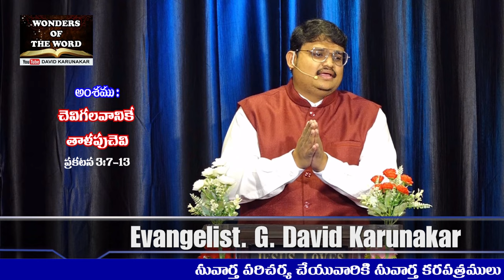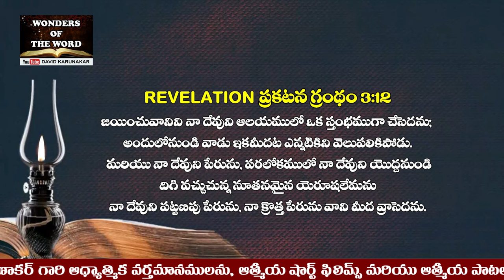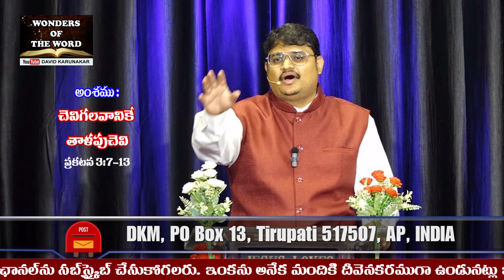చెవిగలవానికే తాళపుచెవి Revelation Telugu Messages | Philadelphia Church | Revelation Chapter 3:7-13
ప్రకటన గ్రంథం 3:7 ఫిలదెల్ఫియలో ఉన్న సంఘపు దూతకు ఈలాగు వ్రాయుము దావీదు తాళపుచెవి కలిగి, యెవడును వేయ లేకుండ తీయువాడును, ఎవడును తీయలేకుండ వేయువాడునైన సత్యస్వరూపియగు పరిశుద్ధుడు చెప్పుసంగతు లేవనగా
ప్రకటన గ్రంథం 3:8 నీ క్రియలను నేనెరుగుదును; నీకున్న శక్తి కొంచెమై యుండినను నీవు నా వాక్యమును గైకొని నా నామము ఎరుగననలేదు. ఇదిగో తలుపు నీయెదుట తీసియుంచి యున్నాను; దానిని ఎవడును వేయనేరడు.
ప్రకటన గ్రంథం 3:9 యూదులు కాకయే తాము యూదులమని అబద్ధమాడు సాతాను సమాజపు వారిని రప్పించెదను; వారు వచ్చి నీ పాదముల యెదుట పడి నమస్కారముచేసి, ఇదిగో, నేను నిన్ను ప్రేమించితినని తెలిసికొనునట్లు చేసెదను.
ప్రకటన గ్రంథం 3:10 నీవు నా ఓర్పు విషయమైన వాక్యమును గైకొంటివి గనుక భూ నివా సులను శోధించుటకు లోకమంతటిమీదికి రాబోవు శోధన కాలములో నేనును నిన్ను కాపాడెదను.
ప్రకటన గ్రంథం 3:11 నేను త్వరగా వచ్చుచున్నాను; ఎవడును నీ కిరీటము నపహరింపకుండునట్లు నీకు కలిగినదానిని గట్టిగా పట్టుకొనుము.
ప్రకటన గ్రంథం 3:12 జయించు వానిని నా దేవుని ఆలయములో ఒక స్తంభముగా చేసెదను; అందులోనుండి వాడు ఇకమీదట ఎన్నటికిని వెలు పలికిపోడు. మరియు నా దేవుని పేరును, పరలోకములో నా దేవుని యొద్దనుండి దిగి వచ్చుచున్న నూతనమైన యెరూషలేమను నా దేవుని పట్టణపు పేరును, నా క్రొత్త పేరును వాని మీద వ్రాసెదను.
ప్రకటన గ్రంథం 3:13 సంఘములతో ఆత్మ చెప్పుచున్న మాట చెవిగలవాడు వినునుగాక.